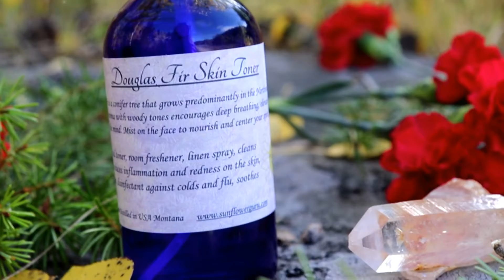Douglas Fir Hydrasol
Sunflower Guru cultivates Douglas Fir hydrasol through an extended process of steam distillation of needles and twigs. She gives the plant material four days to break down and release the oils and water solluble components then carefully starts the process of distillation. This can last anywhere from 3 to 5 hours to fully extract the oil and hydrasol from the plant material.

Uses: Facial/skin toner, room refresher, linen spray, cleans wounds, reduces inflammation and redness on skin, razor burn, disinfectant against colds and flu, soothes itchy skin.

Douglas Fir is a conifer tree that grows predominantly in the Northwest. Its floral pine aroma with woody tones encourages deep breathing, elevating, and grounding to the mind. Mist on the face to nourish and center your spirit.

Any help is warmly appreciated!